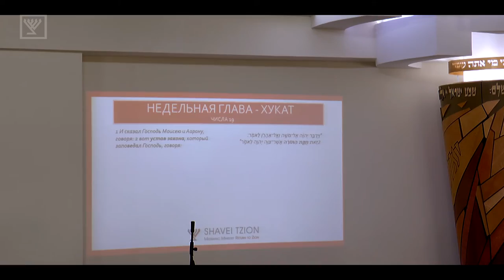Проповедь по недельному чтению Хукат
Проповедь по недельному чтению Хукат (Числа 19:1-22:1) - Дмитрий Лютаревич.
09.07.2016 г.